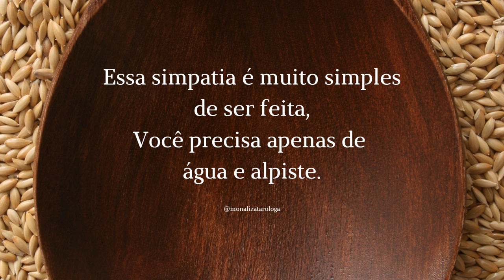Para que serve o banho de alpiste?🙌A simpatia com alpiste é muito famosa pelos resultados rápidos🔮🧿👑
Para que serve o banho de alpiste?

A simpatia com alpiste é muito famosa pelos resultados rápidos e infalíveis em relação à situação financeira e profissional. Além disso, o alpiste é um poderoso ingrediente presente em simpatias para afastar os inimigos, assim como, para atrai atrair dinheiro 💵 e clientes
Lembre de sempre fazer um teste alérgico ✨ gostou siga-me para mais dicas 🧿 agende sua consulta link na bio 🔮